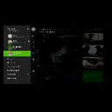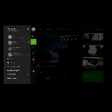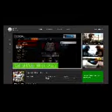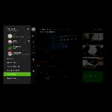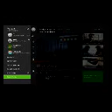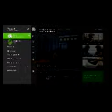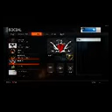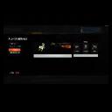Gamer Series 396